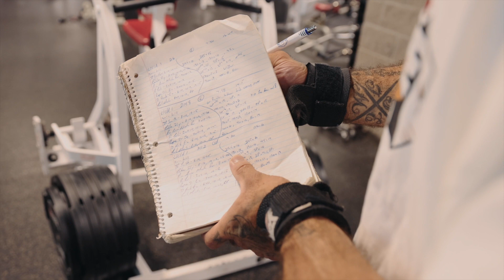12 Weeks Out From Show 1/3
An inside look on my training methodology, expectations for this competition season and an update on the current look at 12 weeks out.